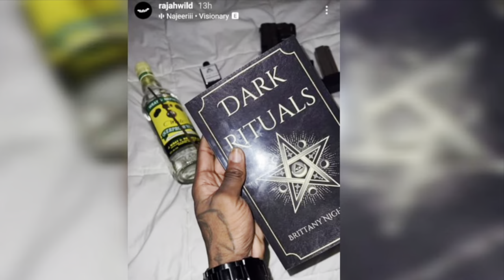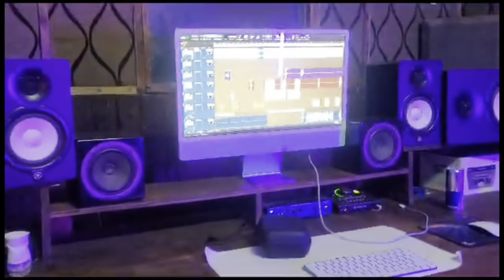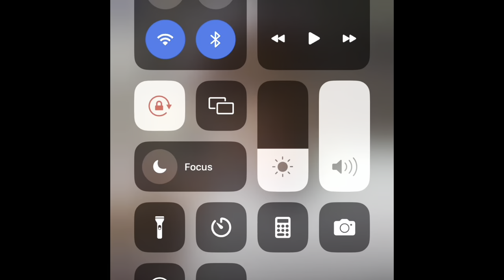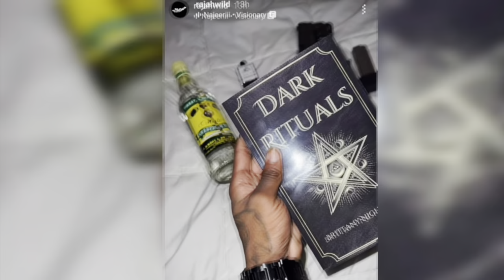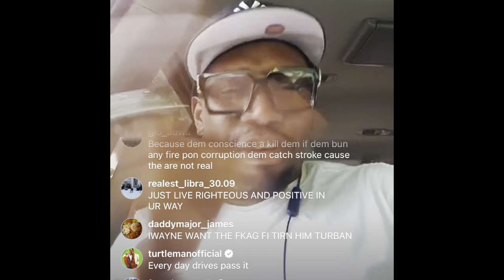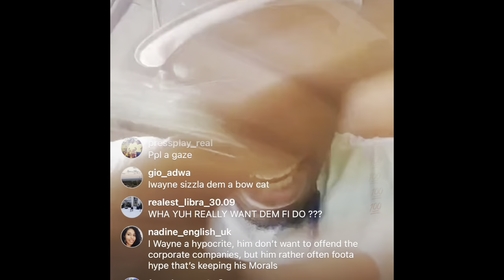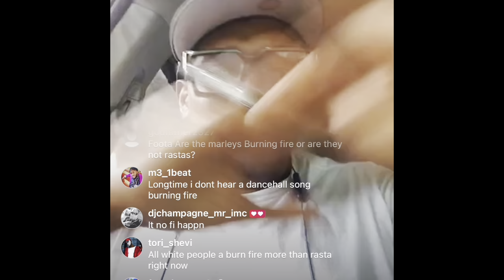OMG 😱 L3@K VOICE NOTE OBEAH MAN PUT WOMEN CLOTHES IN GRAVE YARD SAD STORY ‼️